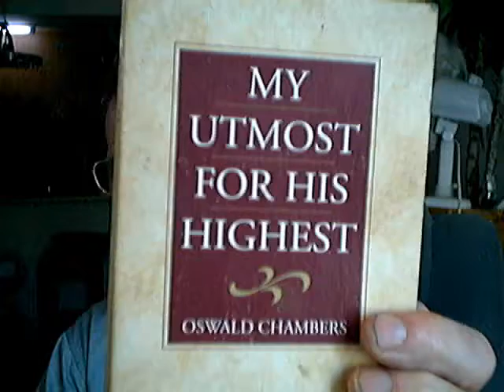My Utmost for His HIghest:: "You are a Missionary" Proverbs 3:5,6 (9-22-2011).wmv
Evotional:The Network of Emotional Devotion featuring devotionals from Proverbs 3:5,6 ministry. A walk yearly with Jesus and a Jesus Gypsy named Michael James Stone.